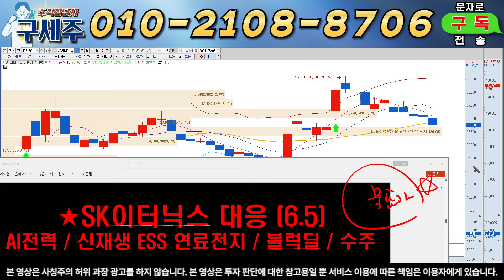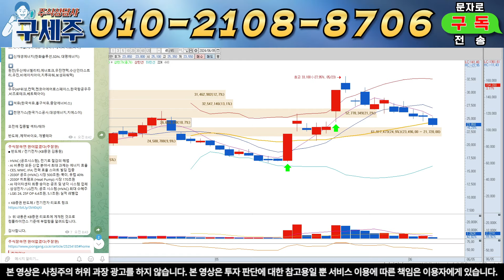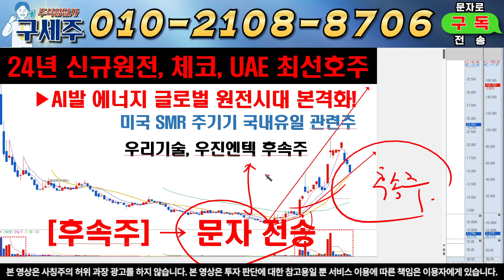[SK이터닉스, SK이터닉스주가전망]북미, 유럽 ESS, 신재생 수요 폭팔! 수주잔고 역대 최대! 꼭 시청하시고 개미털기 안당하시길 바랍니다!!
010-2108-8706 텔레그램 '구독' 문자주시면 입장 도와 드리겠습니다

일정과 이슈들 놓치지 않고있으니 편하게 입장하세요  :)